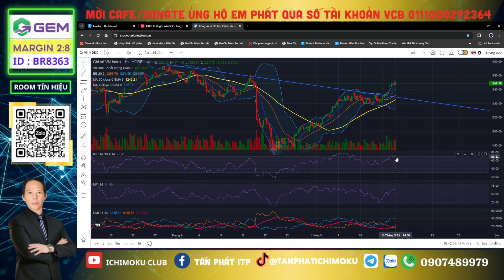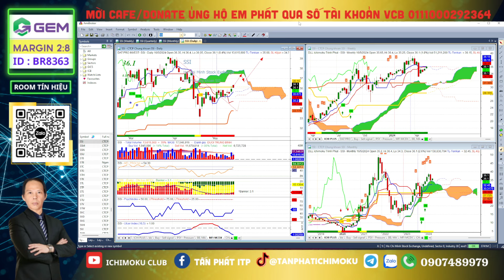Nhận định thị trường chứng khoán hàng ngày | Phân tích vnindex, cổ phiếu tiềm năng hôm nay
Nhận định thị trường chứng khoán. Chương trình nhận định chứng khoán kịch bản khả năng trong dài hạn, trung hạn cũng như ngắn hạn dành đến anh chị hàng ngày. Trong video livestream này Tấn Phát , Nuyễn Phát, Anh Tùng và Đạt Nguyễn cùng anh chị nhận định diễn biến của thị trường chứng khoán hôm nay diễn biến thế nào, khả năng trong ngắn trung hạn trong thời gian tới?

👉Tấn Phát ITP call/zalo : 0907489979
👉Mở tài khoản chứng khoán VPS ID BB62
👉Room tín hiệu : quét QR trên video hoặc link ghim dưới bình luận